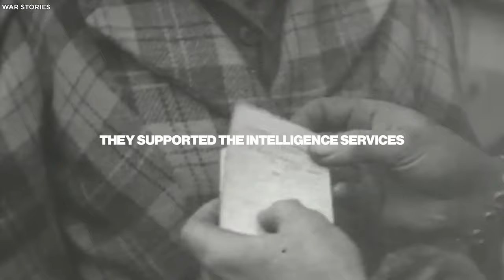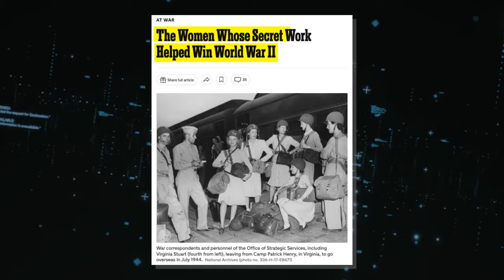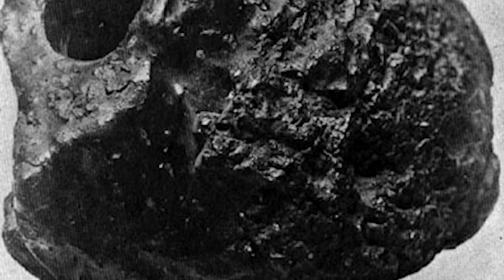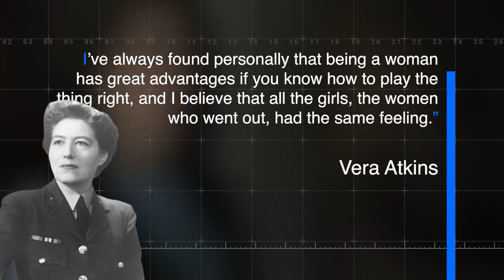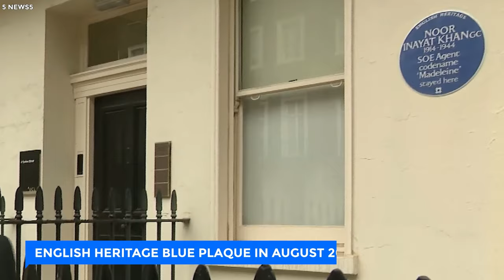The Brutal Fate of Female Spies Captured in WW2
History and Fate of WW2 Captured Female Spies.